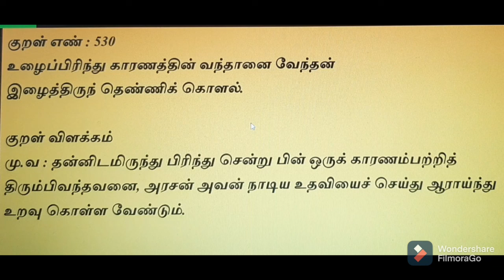UPSCTHIRUKKURAL/TAMIL OPTIONAL/திருக்குறள்,53. சுற்றம் தழால்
UPSC/TAMIL OPTIONAL/திருக்குறள்,அதிகாரம்53. சுற்றம் தழால்